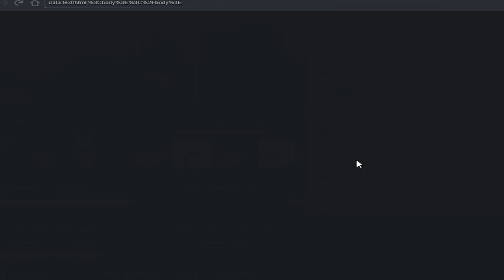Mirage All Bomb Stuck Glitch Locations (2023)